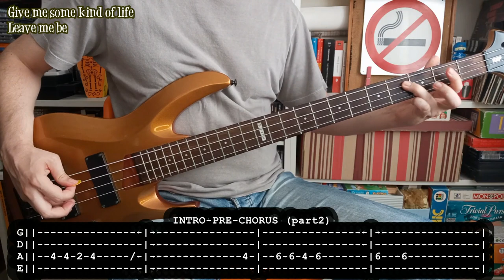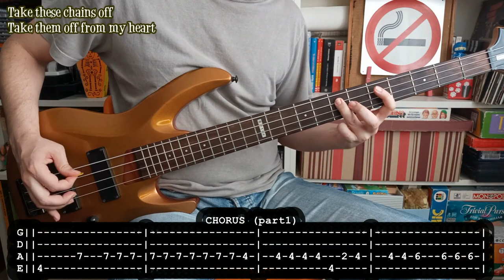JUDAS PRIEST - (Take these) chains ⛓️ (BASS cover with TABS) [lyrics + PDF]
- Bajo: Ltd B-104
- Amplificador: Harley Benton HD-20B
- Interfaz: Behringer u-phoria UMC22

Para aprender a tocar (Take these) chains de Judas Priest con bajo. Espero que le ayude a alguien.
For learning to play (Take these) chains by Judas Priest with bass. Hope it will be useful for somebody.

[Verse 1]
I move away, it don't do me no good
Three thousand miles don't help
like I thought it would
Help me, begging you please
You got the power, down on my knees
Give me some kind of life
Leave me be

[Chorus]
Take these chains off
Take them off from my heart

[Verse 2]
I tried to run
but I'm tied to you like a slave
It's my fault loving you so
You were so precious, how could I know?
You turned mean overnight
Poor, poor me

[Bridge]
I don't owe you anything
Why don't you get out of my life?
Through it all the memories cling
And I can't sleep at night

[Guitar Solo]

[Verse 3]
Help me, I'm begging you please
Leave me be